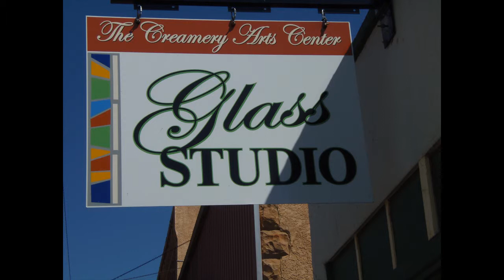Creamery Arts Center, Hotchkiss, CO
The Creamery Arts Center represents the work of over 50 artist-members from the North Fork Valley, Delta County and other Western Slope communities.